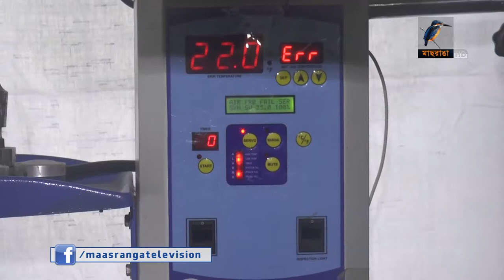দুই সপ্তাহে একটি শিশু ওয়ার্ডেই মারা গেছে ৮৪টি শিশু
রাজশাহী মেডিকেল কলেজ হাসপাতালে গেলো দুই সপ্তাহে একটি শিশু ওয়ার্ডেই মারা গেছে ৮৪টি শিশু। এর জন্য অপর্যাপ্ত যন্ত্রপাতি আর অপ্রতুল সুযোগ সুবিধাকেই দায়ী করছেন শিশু ইউনিটের দায়িত্বপ্রাপ্তরা।